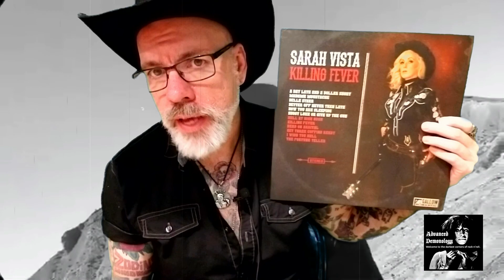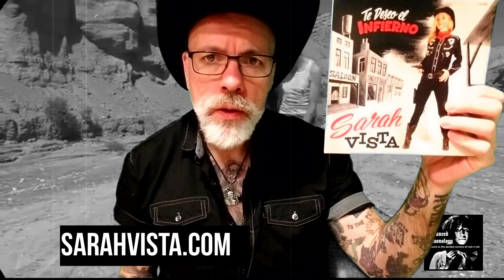True Rockers Only: Sarah Vista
This week Ken checks out the new reissue of Sarah Vista's I Wish You Hell single.